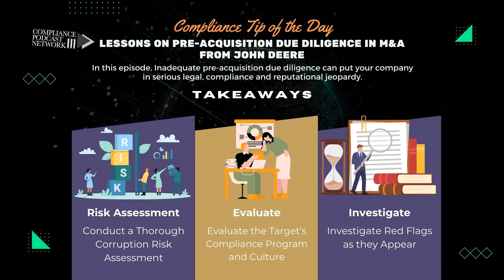Compliance Tip of the Day: Lessons on Pre-Acquisition Due Diligence in M&A from John Deere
Join us as we explore the latest industry trends, share best practices, and demystify complex compliance issues to keep your organization on the right side of the law.

Tune in daily for your dose of compliance wisdom, and let’s make compliance a little less daunting, one tip at a time.

Inadequate pre-acquisition due diligence can put your company in serious legal, compliance, and reputational jeopardy.